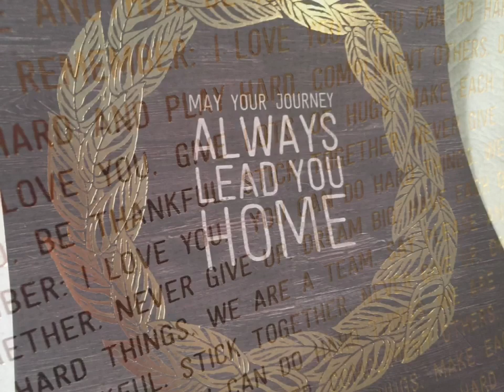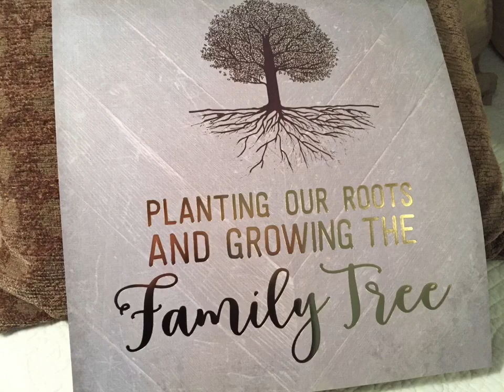A Beautiful Paper Pad ~ Who Can Resist One?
I don't really like to do "haul" videos, but just when I told myself to use up some of my own scrapbook paper before I bought any more, I happened upon this beautiful Hot Buy paper pad at Michaels the other day. I love farmhouse decor as much as I love crafting junk journals, so this one really spoke to me. It is reminiscent of almost everything I hold dear in my own home, gardens, and life: Wood floors and ship lap in the house, blue hydrangeas and white flowers in the gardens, words to live by, and family. And that the main colors used were smokey blue and neutrals was the frosting on the cake. Happy crafting!